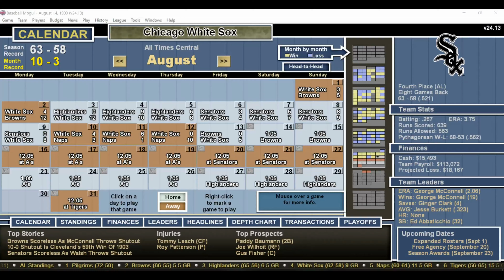DH 629 Baseball Mogul Year 1903 St Louis Browns at Chicago White Sox